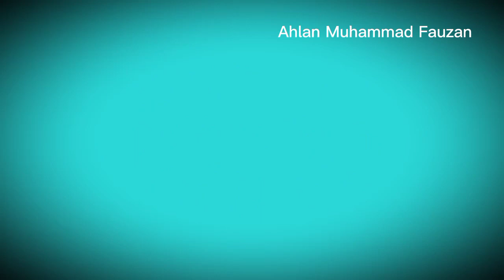Inter Milan Siap Tempur Dengan Sejarah Juara | Manchester City vs Inter Milan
Inter Milan Siap Tempur Dengan Sejarah Juara | Final Liga Champions Inter Milan vs Manchester City, Inter Milan siap tempur menfhadapi manchester city di final liga champions, sejarah mencatat inter lebih baik dari City di pentas liga champions, Inter 3 x juara di liga Champions.